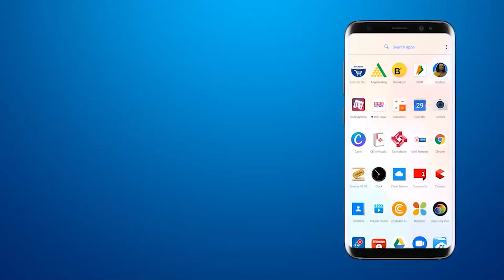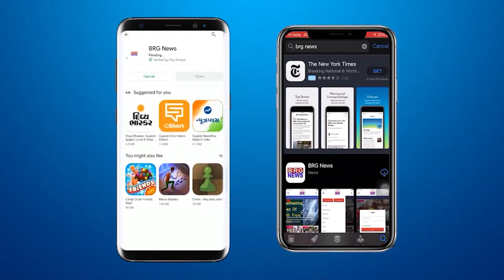Drivers troubled due to two big potholes on Segwa Rajpipla main road in Shinor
BRG NEWS  App: